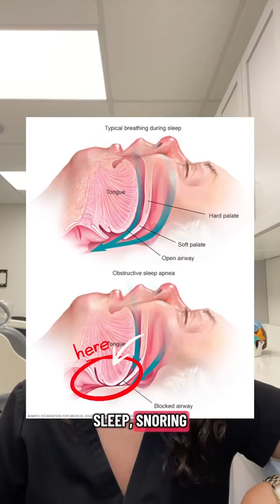Just because you have a tongue tie does not mean you are tongue-tied ￼myofunctionaltherapy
You've seen the pictures and videos about tongue ties, but how do you really know if you or your child has one? It's not just about that little string under the tongue – everyone has a lingual frenum\! The key is **restriction**.

In this crucial video, we go beyond common misconceptions to explain what a true tongue tie is and how to identify it. You'll learn:

  * The difference between a normal lingual frenum and a functional tongue tie.
  * How to assess tongue mobility and proper resting posture.
  * The far-reaching impacts of a restricted tongue, from speech and swallowing difficulties to tension in the jaw, neck, and shoulders.
  * The surprising link between tongue ties, snoring, and sleep-disordered breathing in both children and adults.

Understanding tongue tie is the first step towards better breathing, sleep, and overall comfort. Don't jump to conclusions – a proper myofunctional therapy assessment can help you determine if therapy alone is enough or if a tongue tie release is truly needed.